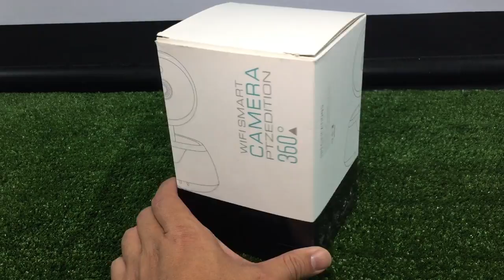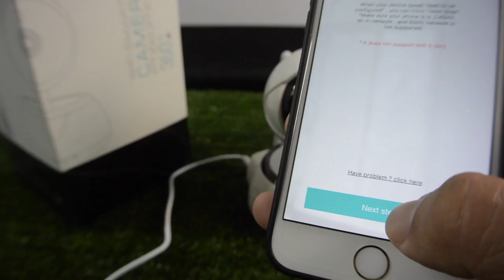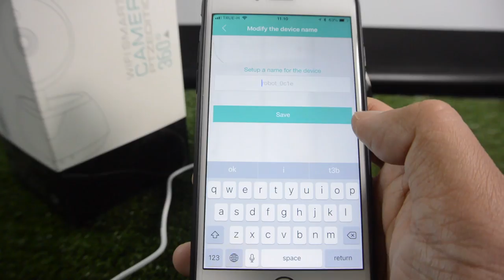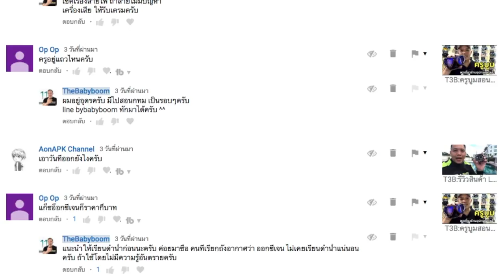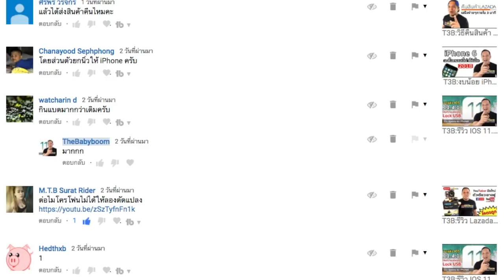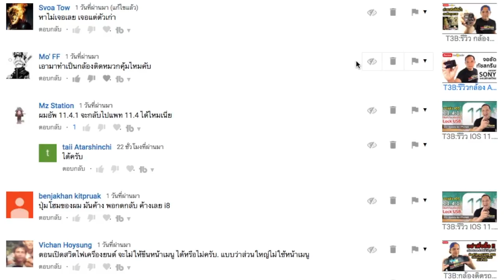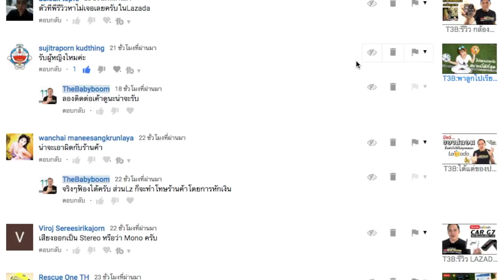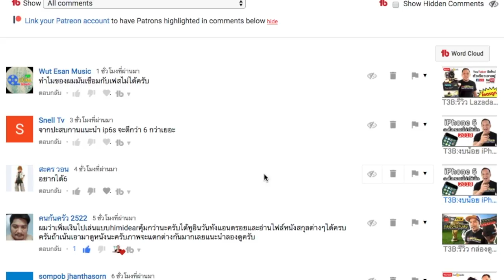กล้องวงจรปิด LooSafe LS-MY 200D/UMIPC110 : รีวิว สอนเชื่อมต่อ by T3B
กล้องวงจรปิด Loosafe LS-MY 200D/ UMIPC110 กับวิธีติดตั้งแสนง่าย เพียง 2 นาที ใครๆก็ทำได้ ซื้อเองทำเอง แม่บ้านก็ทำได้
iP Cam สินค้าราคาพิเศษ Lazada